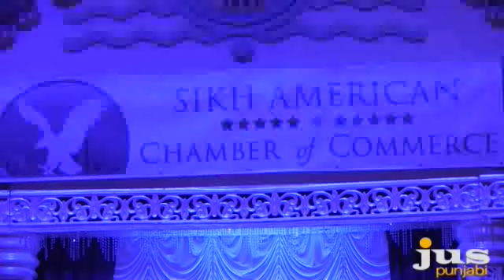SACC 4th Annual Gala 2015-Jus Punjabi Coverage